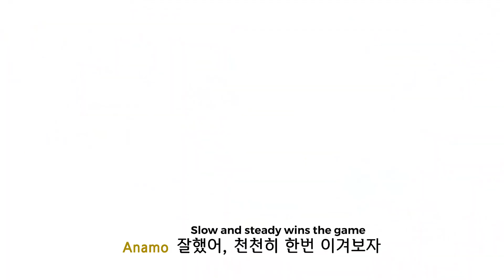서울의 소리를 찾아서 2021 Ep.04 🐯 | OWL 2021 12-13주차 광저우, 청두 전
지난 광저우&청두전에서 아찔한 풀세트 경기를 펼쳤던 서울 다이너스티!😲 숨막히는 접전 속에서 선수들이 어떤 콜을 주고  받았을지 알고 싶으시다면, 지금 바로 ‘서울의 소리를 찾아서’ 4화를 확인하세요!

🐯서울 다이너스티의 소셜 미디어 팔로우하고 함께 응원 해주세요!